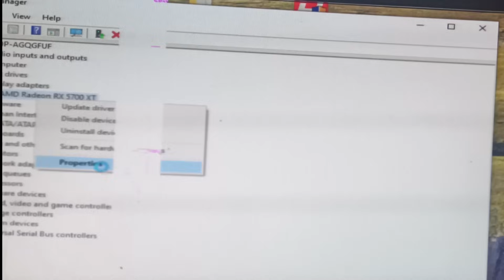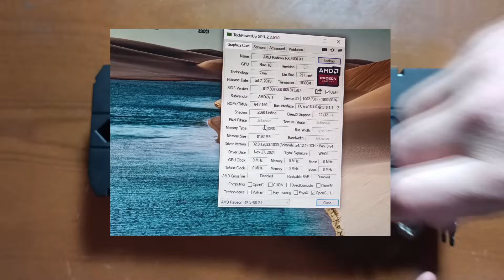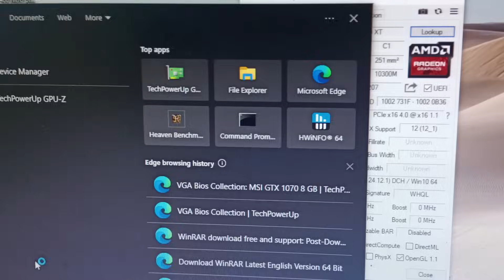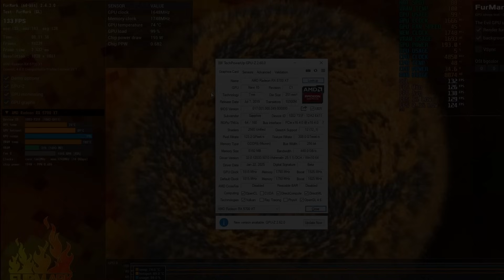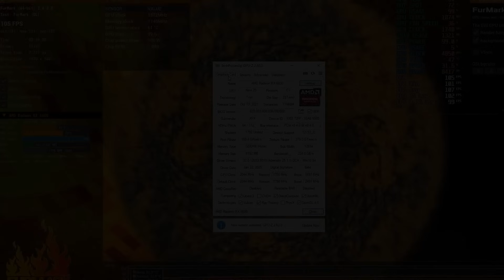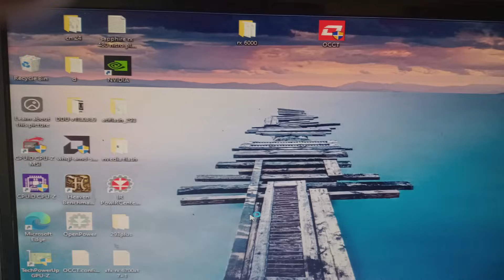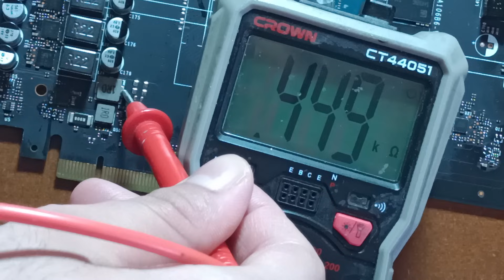إذا واجهت هذه المشكلة في كرتك، فقد يعني هذا نهايتها! ( rx 5000 / rx 6000 )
في هذا الفيديو نقدم تحليلًا شاملاً لمشاكل كروت الشاشة الشهيرة مثل RX 5000، RX 6000، RX 5700 X، RX 5700 XT، RX 6600 وRTX 3060. سنستعرض خطوات التشخيص والتصليح بالتفصيل، بدءًا من اختبار الفيرام وتغيير البايوس مرورًا بتقنيات اللحام وإعادة الرب للقلب. إذا كنت من محبي صيانة الحاسوب أو ترغب في معرفة كيفية إصلاح أخطاء مثل Error 43، الشاشة السوداء، ومشاكل المنافذ، فهذا الفيديو يوفر لك كل ما تحتاجه.

رابط فيديوا ثرمل باد

شراء بستخدام الروابط يعد دعم لي حتي ولو لم تشتري نفس منتج :